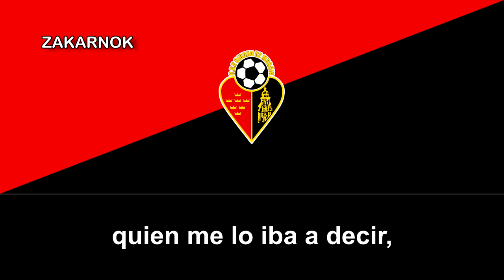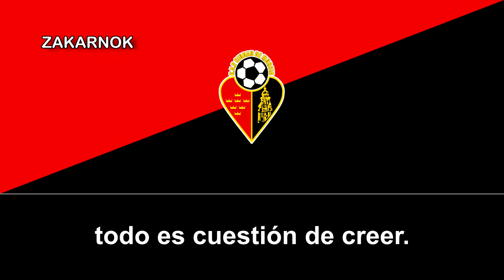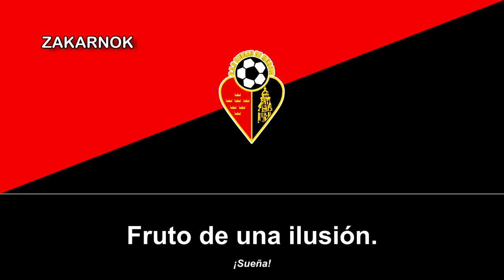Canción a la CAP Ciudad de Murcia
OBSERVACIONES:

Desconozco si es el himno o no del club, pero seguramente no es el himno, sino una canción que se suele cantar siempre entre los aficionados del club murciano.
El Club de Accionariado Popular Ciudad de Murcia es un club de fútbol de la ciudad de Murcia, en España.

El equipo tiene su raíz sentimental en el Club de Fútbol Ciudad de Murcia, fundado en 1999 por Enrique Pina, historia ya contado en el video del himno del CF Ciudad de Murcia pero vamos, os resumo, club fundado en 1999 y posteriormente alcanzó varias temporadas en la Segunda División A, estando a punto de ascender a Primera División, hasta que compró y convirtió en Granada 74 y reemplazó a la ciudad de Granada, a pesar de haber sido una buena cantera en ese entonces, no mantuvo más de una temporada en primera, descendió y posteriormente, disolvió, más tarde el empresario murciano Evedasto Lifante crea el Club Atlético Ciudad de Lorquí en Tercera División renombrando el Escuela Municipal de Deporte Lorquí, ascendiendo hasta la Segunda B en 2008, a pesar de eso, desapareció de nuevo en 2010 y a partir de ahí es cuando aparece el CAP Ciudad de Murcia, club dirigido por los aficionados desde la categoría más baja de la región y del fútbol español.

No fue hasta la temporada 2014/15 consigue el ascenso directo a Tercera División al empatar en casa 1-1 ante el Sangonera La Verde a falta de una jornada de Liga, finalizando la campaña en segunda posición.

En la temporada 2018/2019 sale a competir el filial del CAP Ciudad de Murcia, Ciudad de Murcia CEPAIM, en Segunda Autonómica. En la temporada 2020-21 consigue el ascenso a Primera Autonómica. El CAP Ciudad de Murcia también mantuvo un acuerdo con el Espinardo Club de Fútbol, equipo de fútbol base del barrio murciano de Espinardo, para actuar como cantera del Ciudad.